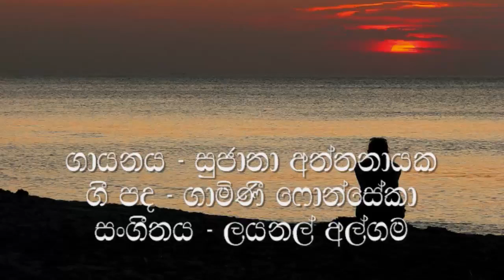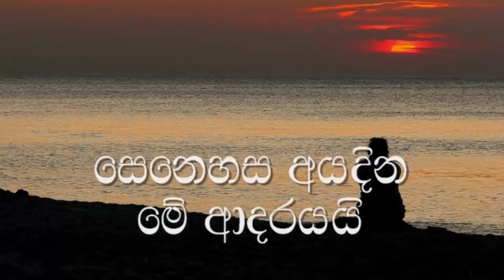Nathiwunu Adarayak Wenuwen Karaoke